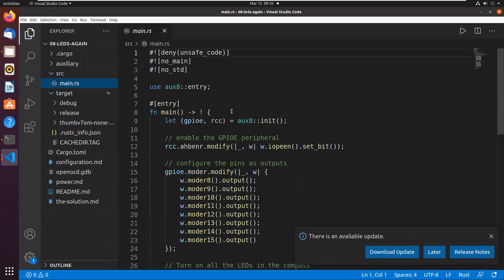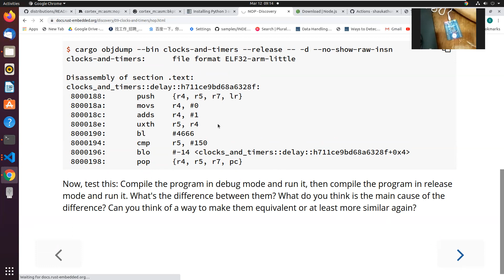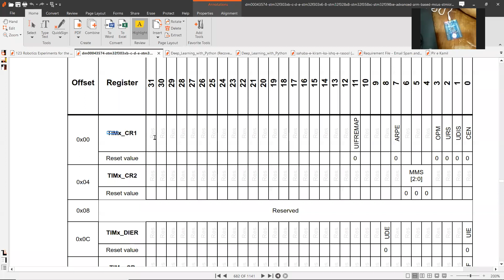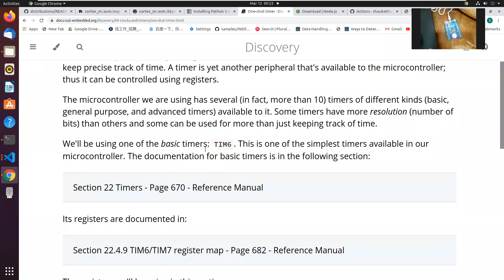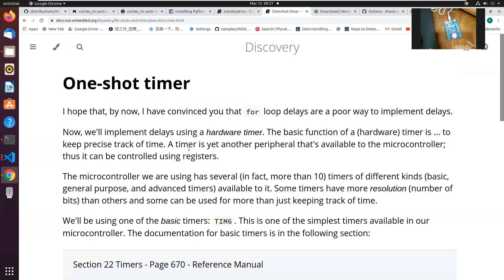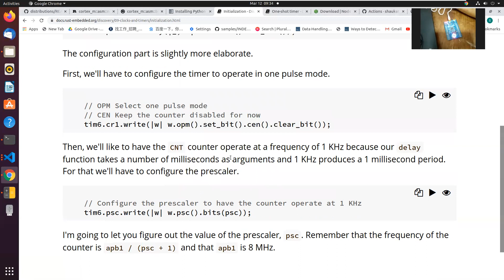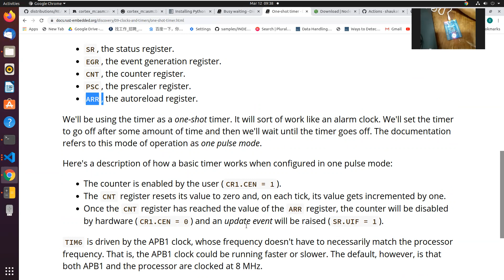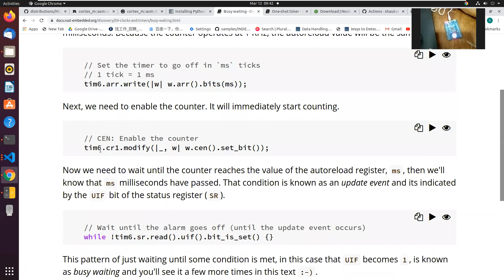01- Embedded Rust book Chapter 9 Clock and timers- part1